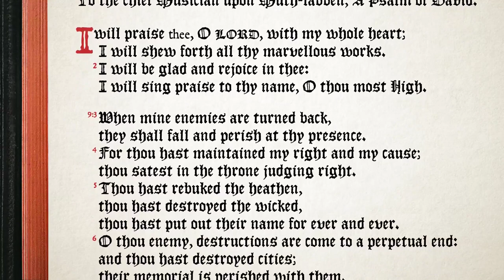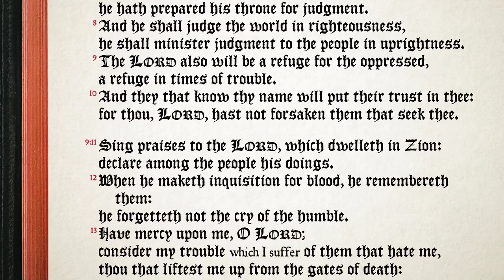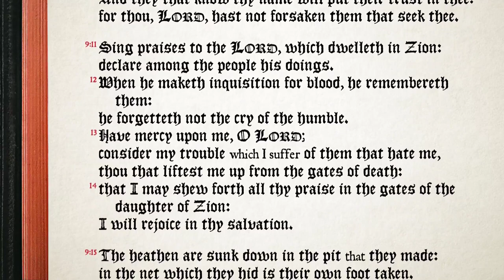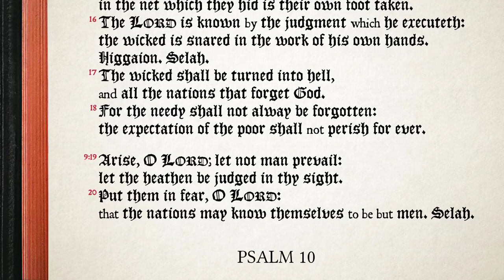Psalm 9:1-20 ♩ KJV A Cappella, Full Chapter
Download & share the MP3s, videos, and sheet music freely. Accompanied and instrumental recordings available.  All music Public Domain, no copyright.